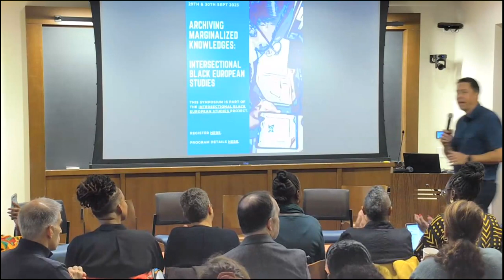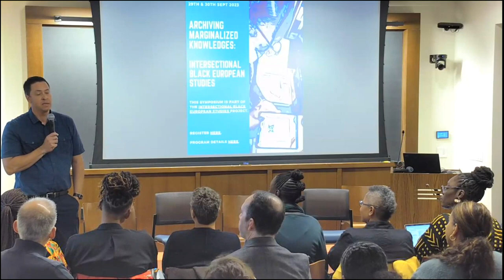InBEST Conference - Welcome & Introductory Conversation: InBEST in Motion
Welcome & Introductory conversation: InBEST in Motion
Co-Conveners Fatima El-Tayeb (Yale), Maisha Auma (Technical University Berlin), Denise Bergold-Caldwell (University of Innsbruck), Katja Kinder (RAA Berlin, Center for Educational Justice), Peggy Piesche (German Federal Agency for Civic Education)

In the introductory conversation, the co-conveners of the Intersectional Black European Studies group embedded the symposium within their over thirty-year-long communal struggle to institutionalize the study of Black individuals, communities, and histories on the European continent. Central to their work and mission is the recognition of many Black individuals and communities in Europe who have come before them and who have contributed greatly to their cause. The co-conveners also pointed to various persisting challenges, including European universities’ opposition to establishing Black Studies and a lack of state funding. “But Black, queer feminism is swimming against the flow. So we are undaunted,” Prof. Auma affirmed.

On September 29th and 30th, the Intersectional Black European Studies group, co-founded by Yale Professor Fatima El-Tayeb, Prof. Maisa Auma (Technical University Berlin), Prof. Denise Bergold-Caldwell (University of Innsbruck), Katja Kinder (Berlin Center for Educational Justice, RAA), and Peggy Piesche (German Federal Agency for Civic Education), hosted the symposium “Archiving Marginalized Knowledges: Digital Black European Archive.” The symposium is part of a collaboration between Yale, Technical University Berlin, and the Berlin Center for Educational Justice (RAA) to support Intersectional Black European Studies. It was generously sponsored by the Senate of Berlin, the European Studies Council at the Yale MacMillan Center, and the Yale Center for the Study of Race, Indigeneity, and Transnational Migration (RITM).